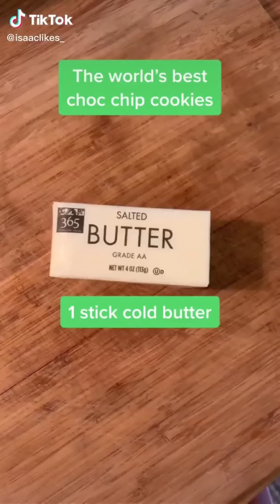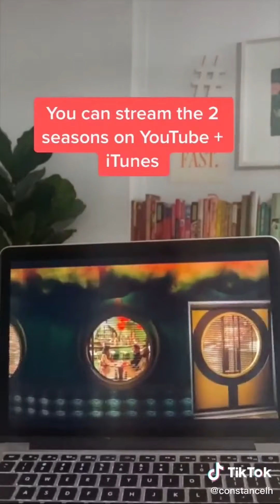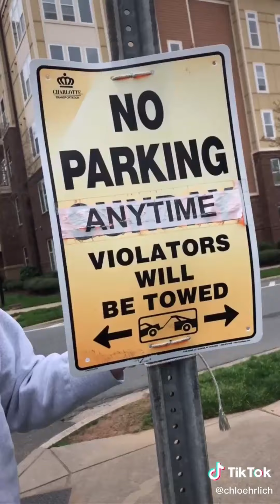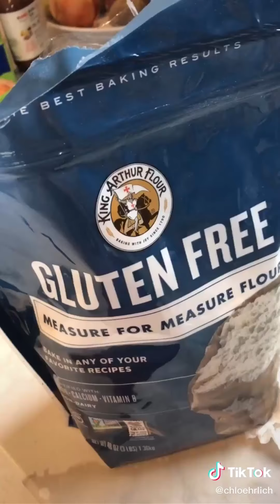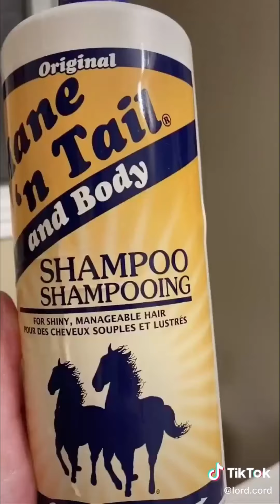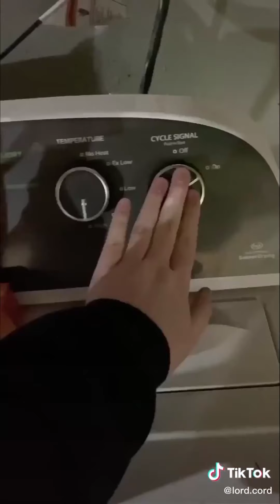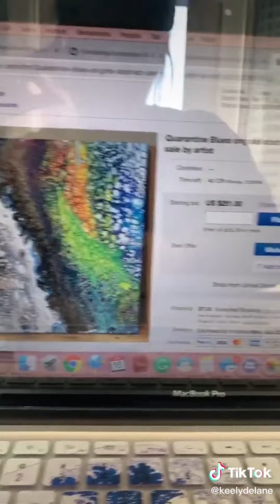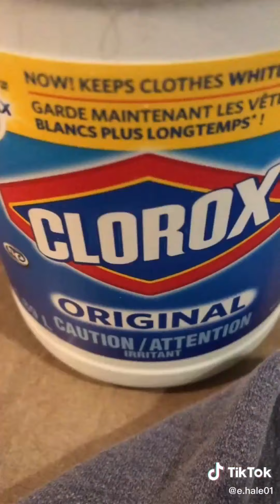VOICE OVERS ~ Viral TikTok Trends ~ Best Compilation TIK TOK VoiceOvers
🔥  Best course on how to make MONEY on Youtube!  📚